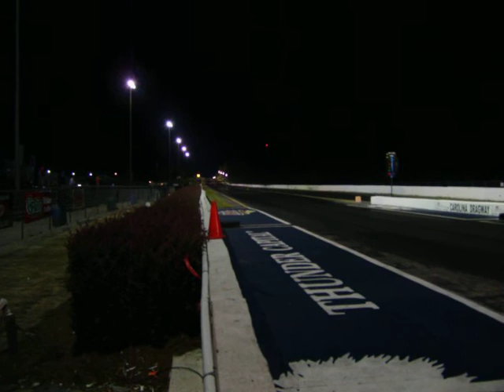skunk at jackson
Skunk vs. Worked AWD Eagle Talon
1/4 mile run.